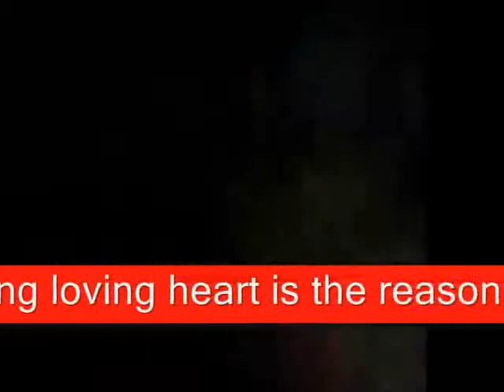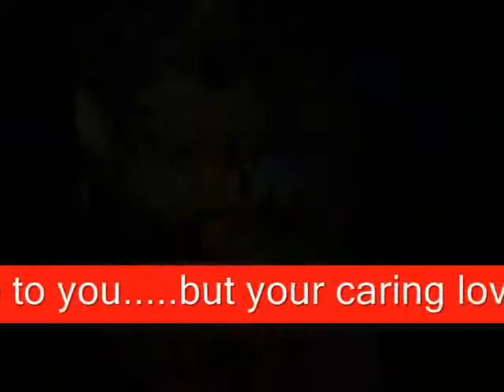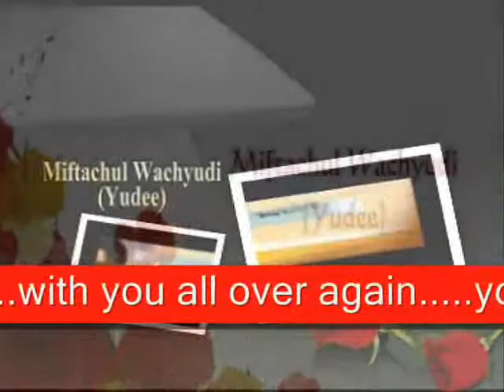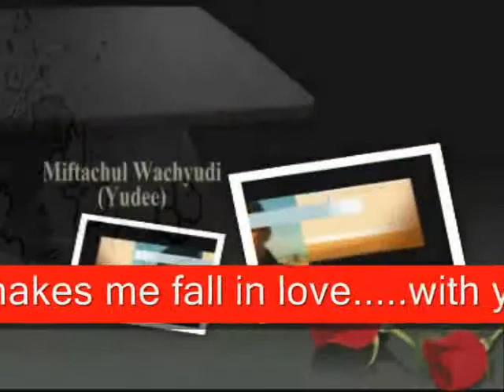YOUR CUTE SMILE AND YOUR HAPPY LAUGHTER - MIFTACHUL WACHYUDI (Yudee)